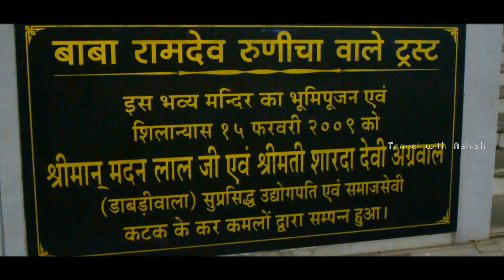Mahanadi River View(Sunset Point) || Cuttack || Odisha Tourism || Travel with Ashish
Cuttack,odisha, known as Abinaba Baranasi Kataka in the medieval age. A narrow strip of land stretching from east to west is what comprises Cuttack, resting on a fertile delta formed by Mahanadi and Kathajodi rivers. This city is commercial centre of the state,so, is also named as the business capital of Odisha.
The mahanadi barraige, sunset point ...ohh..nature's beauty at its best. This place gives you so much oeace and silence from the city's rush. Its favourite place of couples and the ones who love silence. I loved it though.
On the way back from Cuttack to Bhubaneswar, via NH-5, I halt at a mandir called Baba Ramdev Runicha Wale Temple. I was really amazed by the built and surrounding. I take a short description clip of Sri Anand Sharma Ji about the details of the temple.
Baba Ramdev Runicha Wale Temple (Anand Sharma Ji) - 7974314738